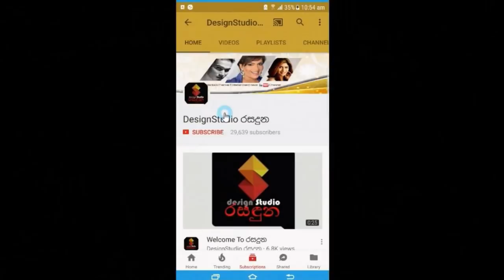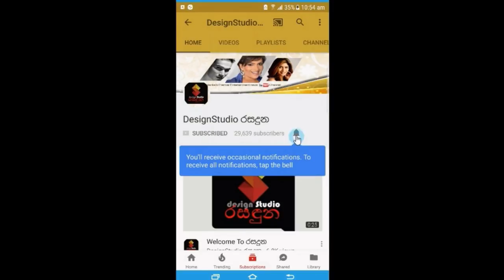පුවත් මවන සුන්දර සමනලී ෆොන්සේකාගේ මීට පෙර දැකලා නැති අමුතුම විදිහේ සුන්දර සේයා රූ පෙළක් මෙන්න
RAFELLA PHOTOGRAPY
by Rafella Fernando